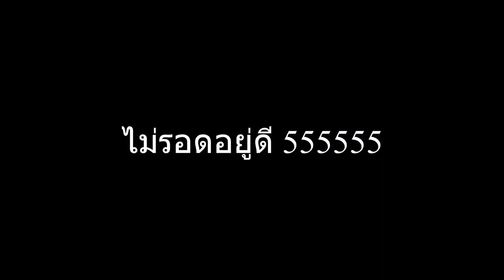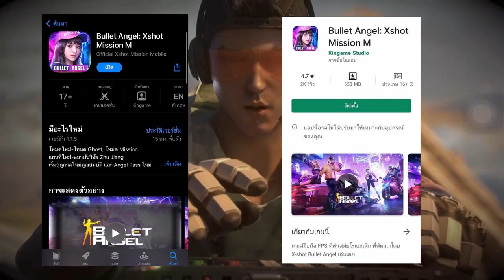XSHOT - จับบอม 4 รูฟรีมาลองยิง Meteor 4Shot Bazooka